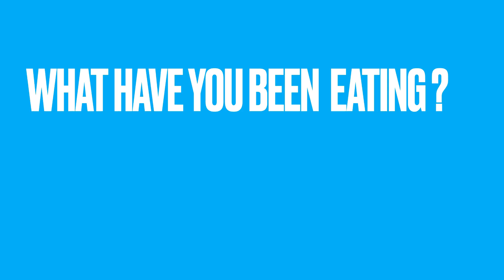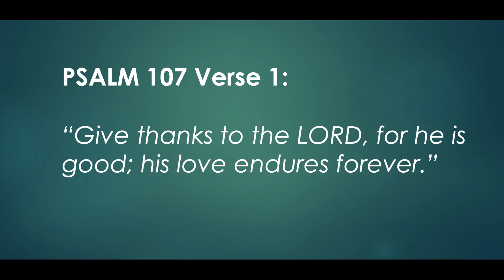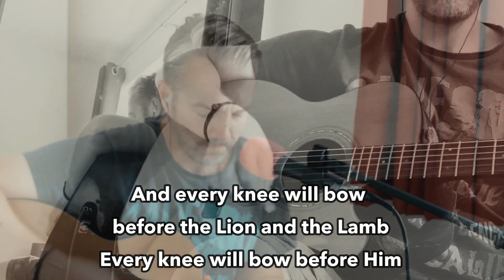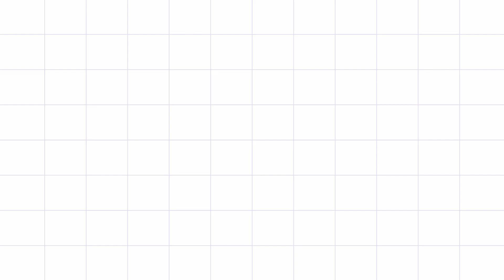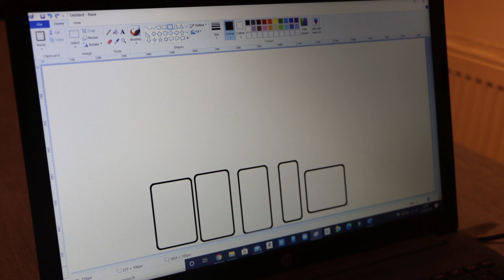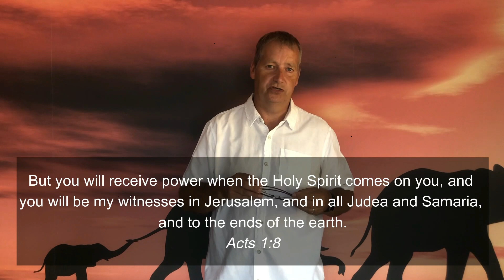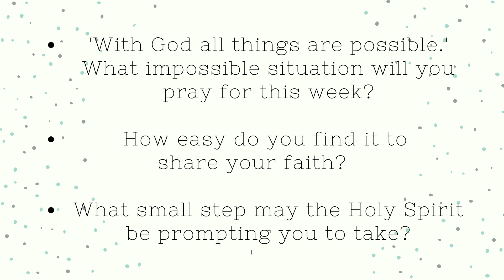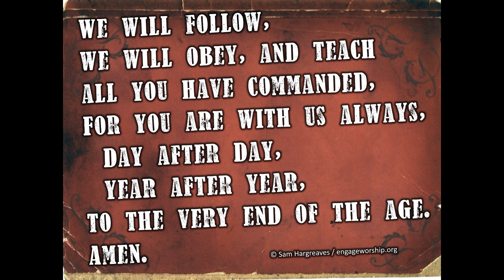HBC Service 16 August 2020